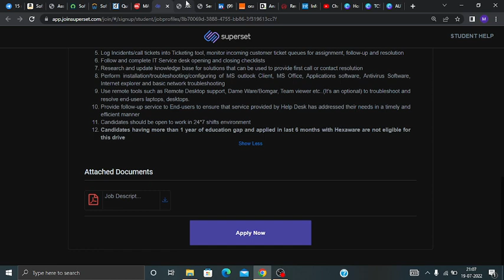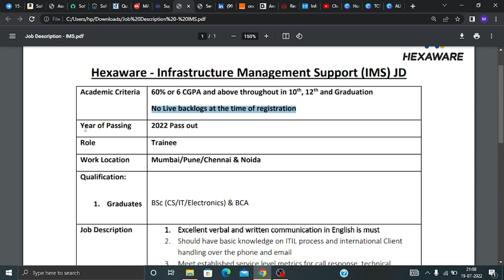Hexaware Hiring Freshers | Latest Off Campus Drive 2022 | Biggest News | Job Updates | Must Watch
In this video I have discussed about campus hiring of companies. 2020/2021/2022 batch Passouts. 🔥

jobs freshers
fresher hiring
freshers hiring
Hiring freshers
STEP internship
product company
summer internship
off campus
freshers hiring
Hiring freshers
STEP internship
product company